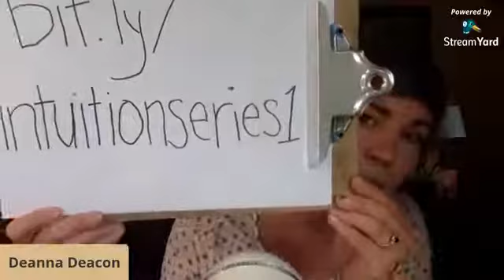Business Mistakes Disguised as Spiritual Alignment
In my 5+ years as a Life Coach, I've made some poor business decisions, investing thousands of dollars (often that I didn't yet have) into programs or services that I thought were aligned...only to be deeply disappointed in the end.

If you're doing this, I want to help you stop.

I'm going to share with you the reason behind why I kept "throwing" my money away, and why each time it FELT intuitively guided even though it ended in disaster, and how I now know the difference between my true soul's intuitive guidance, and the other one...

Even if you're not a business owner, this story will be deeply valuable to every single listener, as it's really about self exploration, spiritual awakening and trusting your inner confidence, more than it is about business.